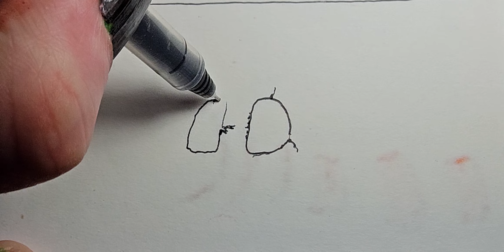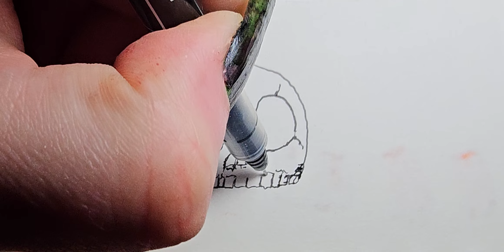Halloween Ghost in a Skull Mask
Trick pr Treat !!!